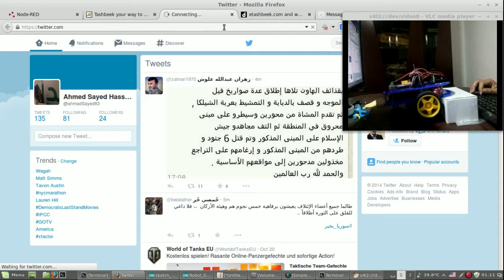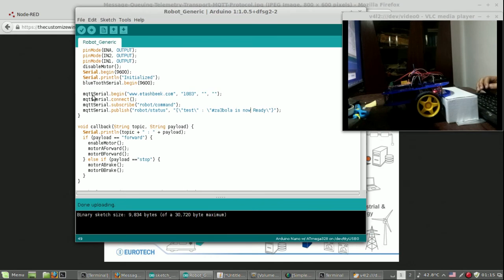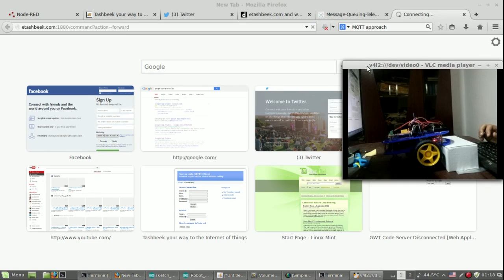Control Robot using Node-Red